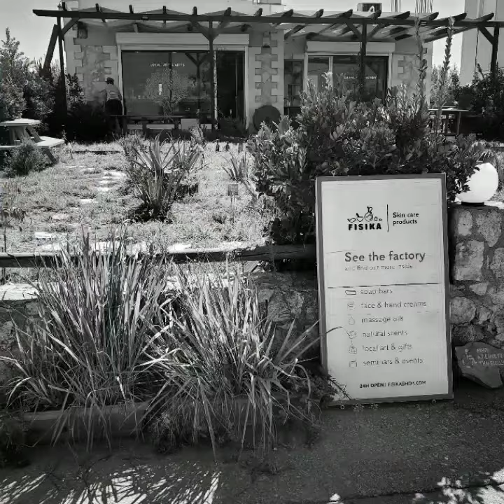Crete, Greece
Crete, Greece--Another Day in the Hammock